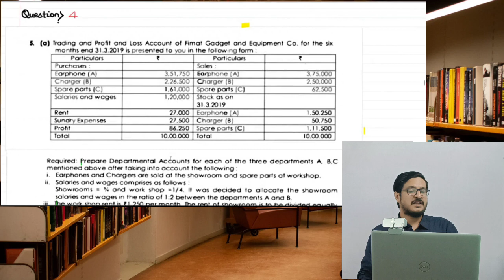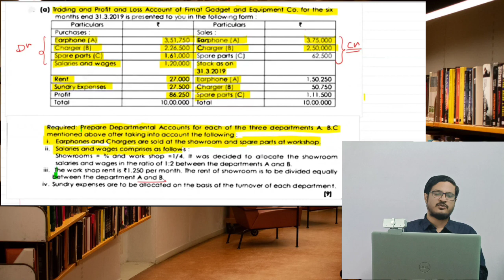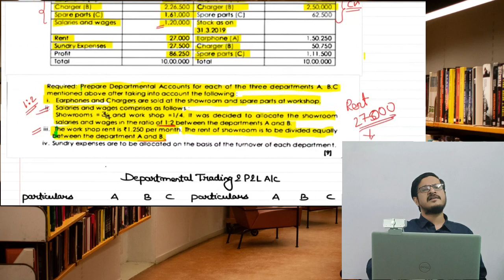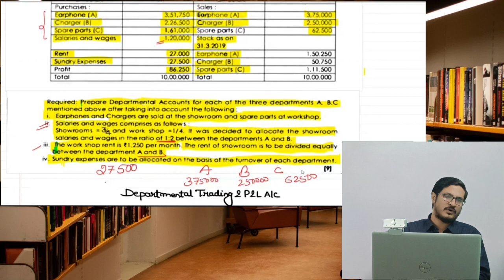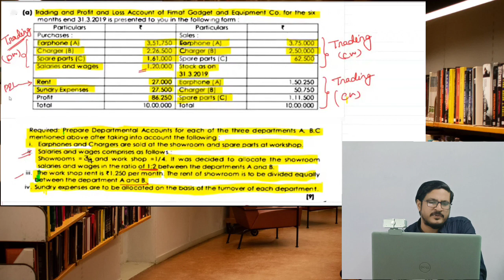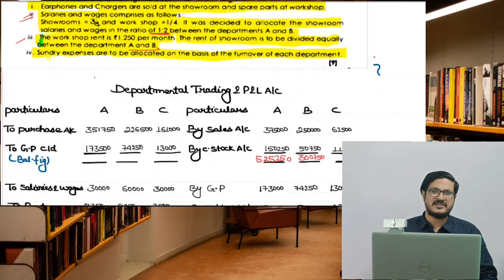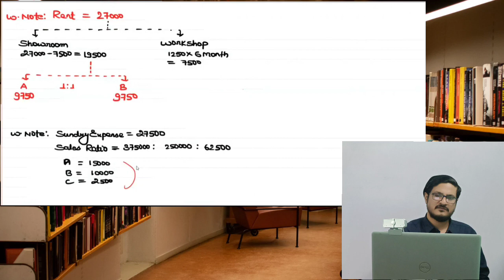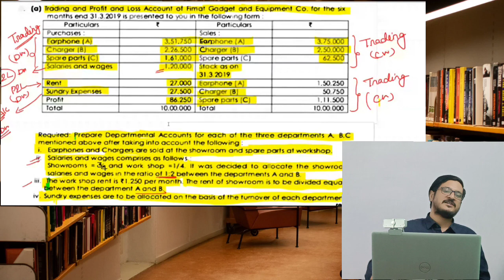5th LECTURE | DEPARTMENT ACCOUNTS